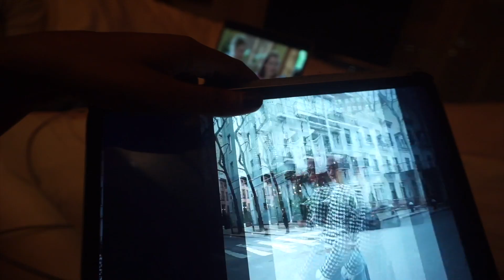NYE in NYC!!!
My friend and I spent NYE weekend at The Standard, High Line Hotel! We've decided to make this a tradition. I hope you enjoy!!

Moi et mon amie ont faitent la nouvelle annee a l'hotel du coup cette une nouvelle tradition pour nous . J'espere que vous aimeriez la video x